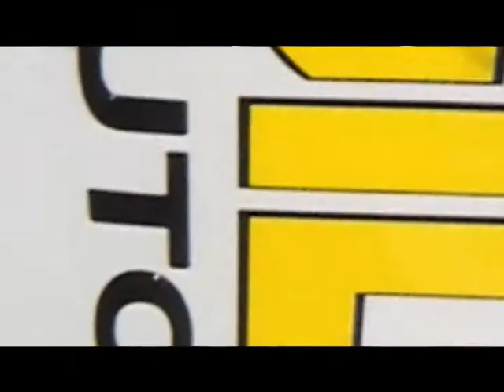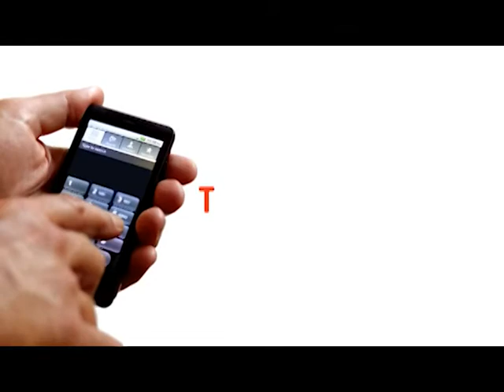Spotlight On Lee County - Sheriff Jay Jones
Loretta Rose talks to Lee County Sheriff Jay Jones.